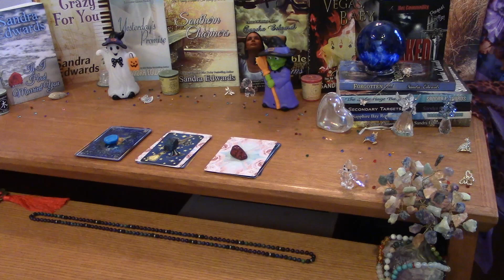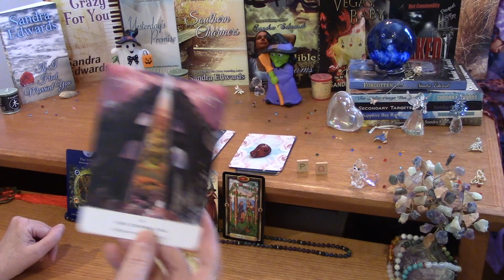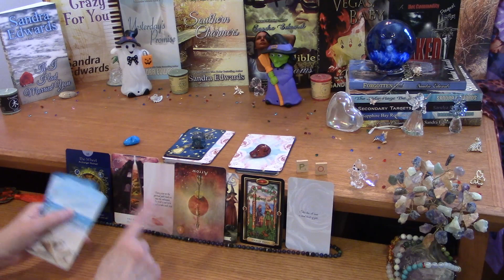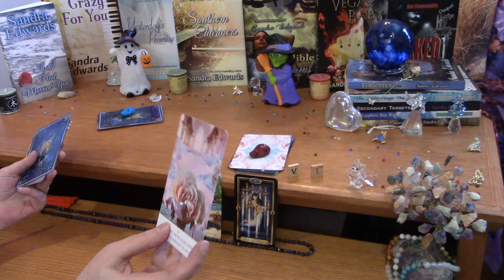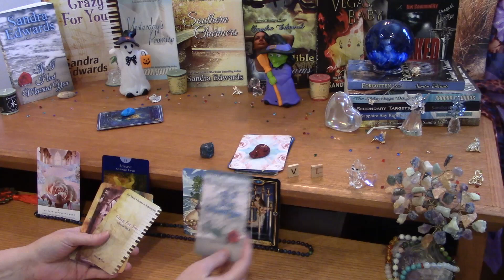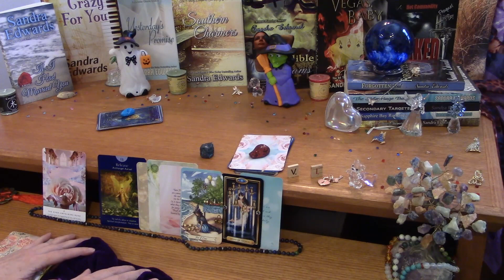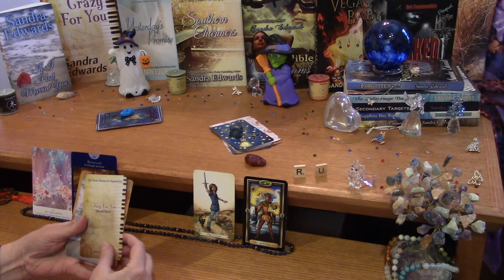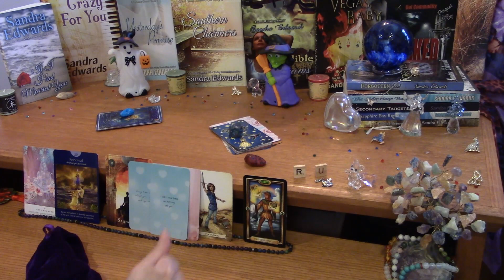TIMELESS PICK-A-CARD TAROT READING #1. For Divine Partners/Twin Flames in Separation.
Welcome to Sandy’s Library!  Happy Halloween. Here’s a bonus pick-a-card tarot reading for Divine Partners/Twin Flames in separation. Timestamps are below.

Sandy’s Library is the place where NYT & USAT Bestselling Author Sandra Edwards used to write romance novels and novellas. But now, due to an onset of cognitive and physical health issues in recent years, Sandra has been forced to retire from writing fiction.

These days, she reads tarot cards with her Spirit Guides.

Group 1 –   2:29
Group 2 – 15:37
Group 3 – 27:11

Sandy will introduce you to her cognitive issues as they arise in readings. There are too many to list here. The main issue that she has is, she has NO filters and curse words drop from her mouth when she gets triggered by the cards. So, if cursing bothers you... you probably should bypass this channel. On a physical note, Sandy has esophageal issues, so she is prone to drink water throughout the reading.

Sandy’s readings are channeled messages for Divine Partners (Twin Flames) in separation. She and her guides tap into a group of like-minded souls, who share the same story here in the 3D. The group is typically represented by one Divine Couple. So if some things match and others don't, just keep what resonates and toss the rest.

Please note: Sandy does NOT do private readings.

We’d also like to remind you about our poochies. 4 little Mini Dachshunds. You will hear them throughout the video, walking on the floor, flapping their ears, maybe even a little snoring. We’re just glad they didn’t start a bark-fest.

Our in-house oracle decks are for sale. Choose from: Messages from Spirit, Crazy For You, If I Had Married You, and Lonely Days & Lonely Nights. Our oracle decks are for Twin Flames in Separation.